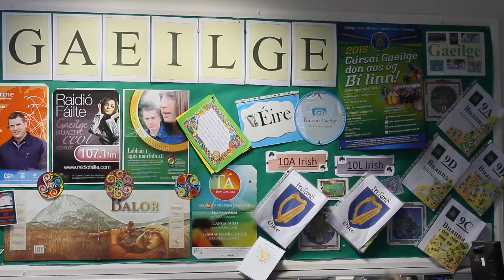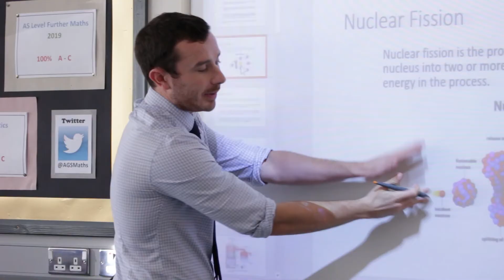Assumption Grammar School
Are you ready to become part of the next generation of Assumption Girls in September 2021? Here is a quick snapshot of the life of a ‘Fully Alive’ Assumption Girl! Enjoy!
Well done to our A’level MIA students, supported by Mr Tristan Barry and Ms Emma Noble, on the production of this new School Video. Our Admissions’ Criteria for entry into Year 8 will be released on Tuesday 2nd February 2021 by the Education Authority and will be on our website.